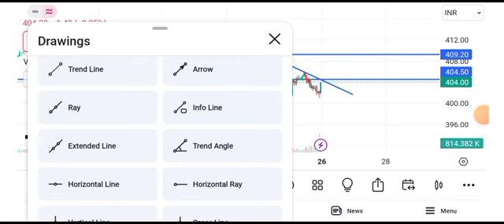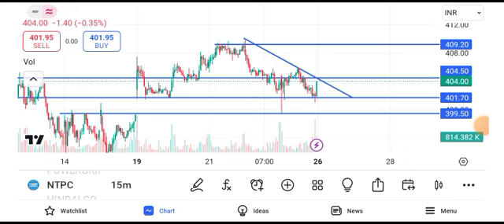NTPC share news tomorrow | NTPC share news target